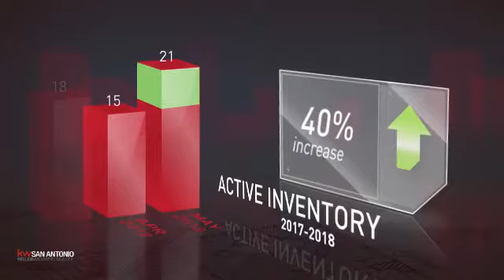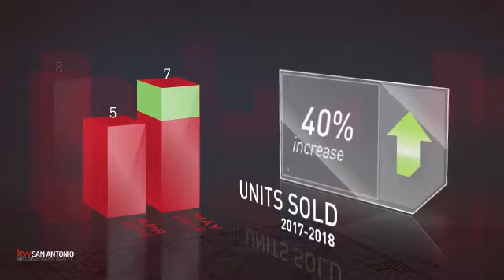Deerfield,TX, Real Estate Market Update from Keller Williams San Antonio,June, 2018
Keller Williams San Antonio Video Update recapping market activity within Deerfield, TX, during the month of June, 2018